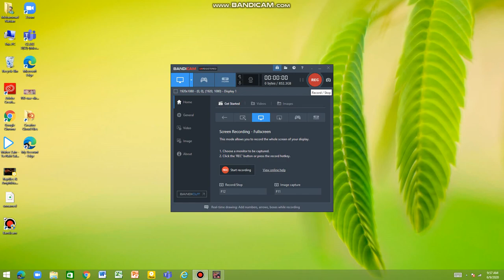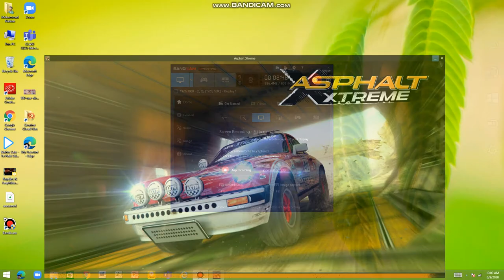Asphalt extreme gameplay 2 No web cam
Hey guys here's another video of asphalt extreme gameplay but you can't see me